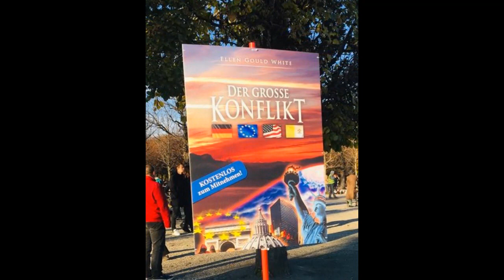ПРОДОЛЖЕНИЕ БОЕВ ЗА ГЕРМАНИЮ!!!! часть 3.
ОТ АВТОРА РОЛИКА: Друзья я очень благодарен Богу за то, что все мы имеем ВЕЛИКУЮ возможность учавствовать в прославлении Нашего Дорогого Господа, Грядущего во Славе. Нам осталось еще немного и скоро мы будем дома. Но еще предстоит последний бой, который самый трудный. И так, как еще двери благодати приоткрыты, то спешите войти под защиту Божью.
  Также очень благодарен за этих сестер и тех остальных ГЕДЕОНОВЦЕВ, о которых мы слышали в первой части. Господь побудил меня узнать и предоставить в ролике номер валютного счета для желающих пожертвоать на дело Божье. Предоставляю эту информацию:
Контактные данные:
На имя: Vladimir Tevs
Выбрать функцию: Отправить деньги друзьям и близким
Заранее спасибо и Божьего благословения!
        "И когда был Он в Вифании, в доме Симона прокаженного, и возлежал, - пришла женщина с алавастровым сосудом мира из нарда чистого, драгоценного и, РАЗБИВ СОСУД, ВОЗЛИЛА ЕМУ НА ГОЛОВУ. НЕКОТОРЫЕ ЖЕ ВОЗНЕГОДОВАЛИ И ГОВОРИЛИ МЕЖДУ СОБОЮ: К ЧЕМУ СИЯ ТРАТА МИРА? Ибо можно было бы продать его более нежели за триста динариев и раздать нищим.
     И РОПТАЛИ НА НЕЕ. НО ИИСУС СКАЗАЛ: ОСТАВЬТЕ ЕЕ; ЧТО ЕЕ СМУЩАЕТЕ? ОНА ДОБРОЕ ДЕЛО СДЕЛАЛА ДЛЯ МЕНЯ. ИБО НИЩИХ ВСЕГДА ИМЕЕТЕ С СОБОЮ И, Когда захотите, можете им благотворить; А МЕНЯ НЕ ВСЕГДА ИМЕЕТЕ. Она СДЕЛАЛА, ЧТО МОГЛА: предварила помазать тело Мое к погребению.
     Истинно говорю вам: где ни будет проповедано Евангелие сие в целом мире, СКАЗАНО БУДЕТ, В ПАМЯТЬ ЕЕ, И О ТОМ, ЧТО ОНА СДЕЛАЛА" (Мар.14:3-9)
Так было всегда, так есть сегодня и так будет до последних дней! Всегда будут ДВЕ группы людей. ИУДЫ и МАРИИ. Те, кто ВСЕГДА ищет и находит причину сэкономить на деле Божьем, и те, кто ВСЕГДА готовы отдать и Себя ради спасения других. И каждый из нас УЖЕ ПРИНАДЛЕЖИТ к одной из них.

Postfach 222
73635
Rudersberg
 Germany
 Виктория.
Адрес типографии в Германии «Великой Борьбы».

tel.:0049(0)
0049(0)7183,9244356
ТИПОГРАФИЯ НУЖДАЕТСЯ ТАКЖЕ В ТРУЖЕНИКАХ,